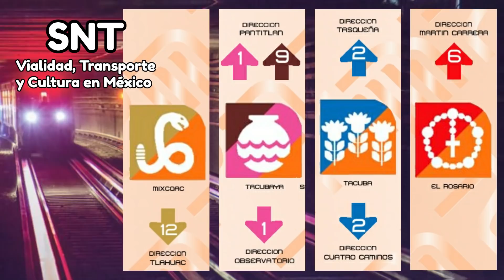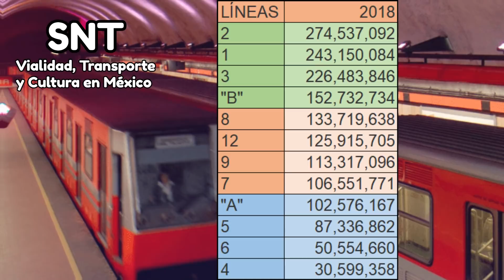Línea 7 del Metro de la CDMX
En este video veremos datos generales, curiosidades, tipos de construcción y todo lo relacionado con la línea 7 del Metro de la CDMX líneas del metro, metro CDMX.

Si deseas aportar capital al canal a cambio de recompensas puedes unirte a una membresía, más información aquí! :D

 - Guión y edición del video: SNT VTC